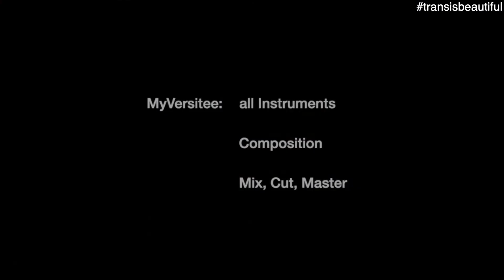Beautiful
My 3rd Song, this time devoted to all my trans* brothers and sisters, because

Lyrics:

Beautiful - in the way we are
We’re beautiful - in a way you’d never know
Beautiful - just to let you know

We don’t fit in the Fashion Week
We don’t belong in your magazine
Filled with so much prejudice
filled with all the stereotypes

We don’t fit in your loot scheme
You won’t sleep with us tonight
But a few years later you find out
we’re just fine